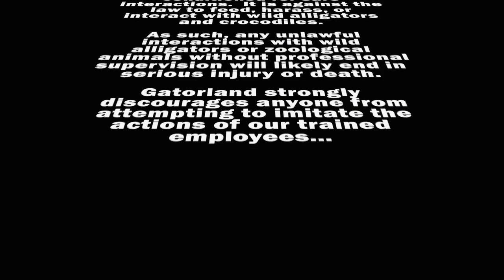Feeding Gigantic Crocodiles at Gatorland with @dingodinkelman‼️😱